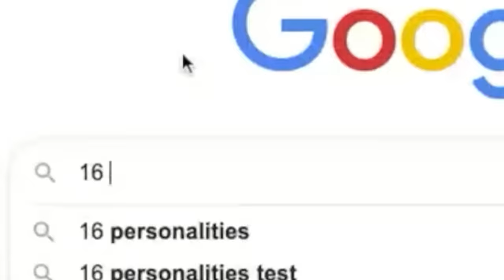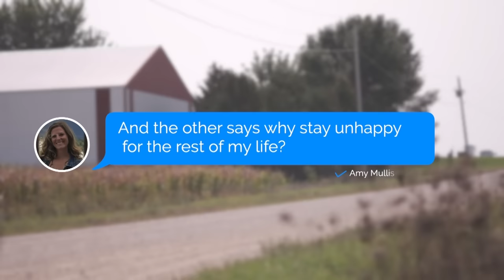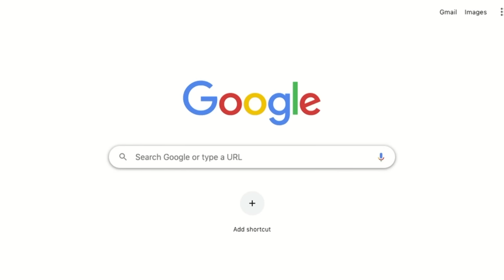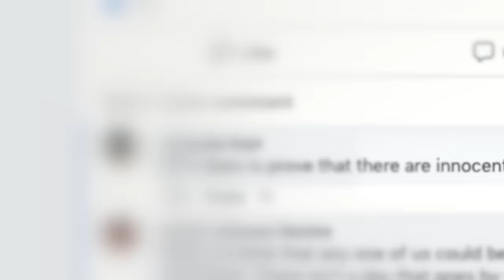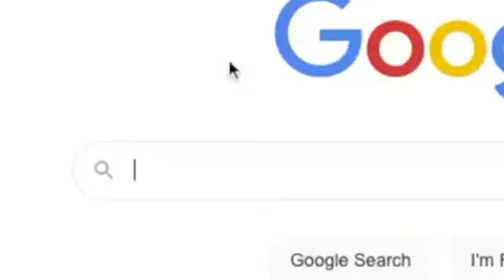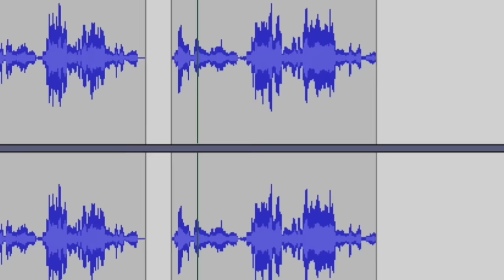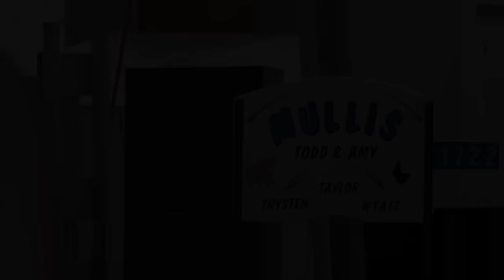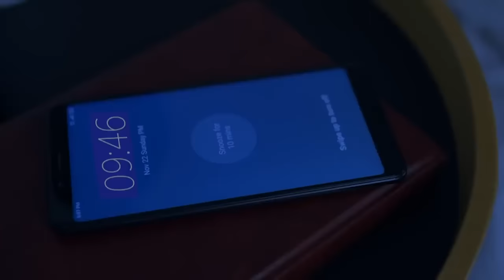Killer Cases: Husband Viciously Murders Wife with Corn Rake After Alleged Cheating Rumors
In this episode of "Killer Cases," we reveal the story of the murder case involving Todd Mullis. Mullis, a farmer, was found guilty of murdering his wife, Amy Mullis, with a corn rake. Mullis told the police that he believed his wife fell onto the fork. However, his story and the evidence didn't match up. Mullis is now serving life behind bars in an Iowa prison.